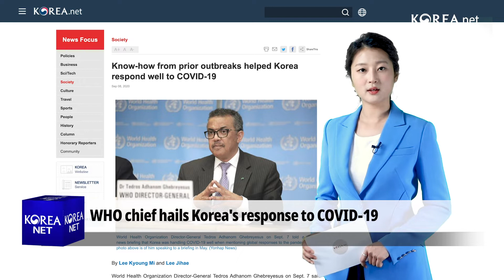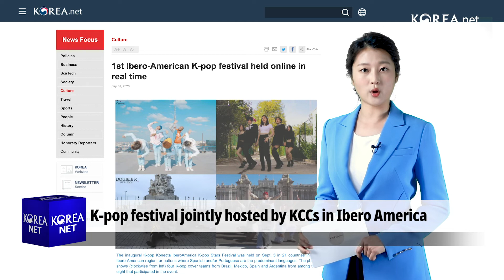WHO chief hails Korea's response to COVID-19 WHO 사무총장, "한국, 경험 바탕으로 코로나19 잘 대응”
🔸 Know-how from prior outbreaks helped Korea respond well to COVID-19
🔹 The World Health Organization called countries like Korea and New Zealand "good examples" of responding to COVID-19, as they learned lessons from previous outbreaks like SARS and MERS.
The organization's chief Tedros Adhanom Ghebreyesus told a video news conference yesterday that the public health system is the foundation for responding to epidemics.
He said COVID-19 is not the last pandemic and that the world must be better prepared for the next one.

🔸 WHO 사무총장, 한국·뉴질랜드 거론하며 “사스 등에서 교훈 얻어 코로나19 잘 대응"
🔹 세계보건기구(WHO) 사무총장이 한국과 뉴질랜드 등을 모범 예시로 들며 이들이 사스, 메르스 등 전염병으로부터 얻은 교훈으로 코로나19에 잘 대응할 수 있었다고 말했습니다.
테워드로스 아드하놈 거브러여수스 사무총장은 7일 열린 화상 브리핑에서 공중 보건이 감염병을 대응할 수 있는 토대라며 중요성을 강조했습니다.
그러면서 "이번 대유행은 마지막이 아닐 것"이라며 "다음 대유행이 땐 더 준비가 돼 있어야 한다"고 말했습니다.

🔸 K-pop festival jointly hosted by KCCs in Ibero America
🔹 An inaugural K-pop online festival catering to fans in Spain, Brazil, Mexico and Argentina has been livestreamed in real time.
The K-pop Konecta IberoAmerica K-pop Stars Festival was jointly hosted by the four Korean Cultural Centers in the four nations that make up the Ibero-American region.
Eight K-pop cover teams from the four countries performed and were watched by more than 20,000 of their compatriots as well as others worldwide.
Three percent of the event's viewers were also not from the four countries but all over the world.

🔸 이베로아메리카 온라인 K팝 페스티벌에 스페인어권 한류 팬들 "올레"
🔹 스페인, 브라질, 멕시코, 아르헨티나의 팬들을 대상으로 하는 첫 K-pop 온라인 콘서트가 생중계됐습니다.
‘K-팝 코넥타: 이베로아메리카 K-팝 스타즈 페스티벌’은 이베로아메리카의 국가에 위치한 4개의 한국문화원들이 공동으로 개최한 행사입니다.
4개국을 대표하는 K팝 커버 8개 팀이 공연했고 2만명이 넘는 팬들이 실시간으로 접속해 콘서트를 즐겼습니다.
또한, 이 가운데 3%의 시청자는 4개국을 제외한 세계 각국의 시청자들인 것으로 나타났습니다.

1st Ibero-American K-pop festival held online in real time